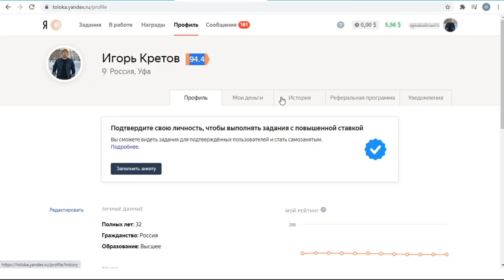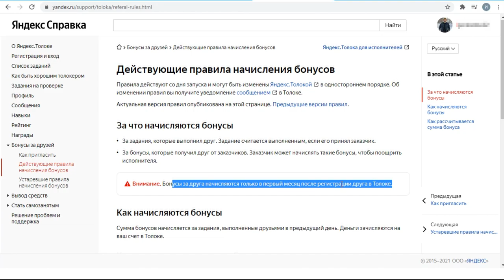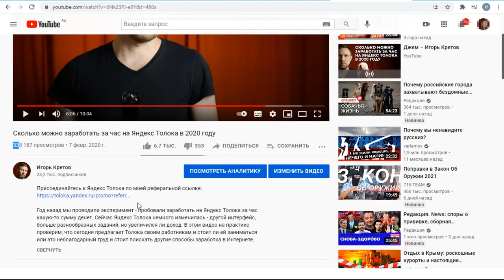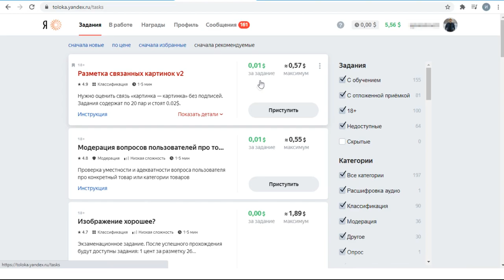Сколько можно заработать на рефералах Яндекс Толоки за год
Что будет, если разместить очень популярное видео и в описание поставить реферальную ссылку на Яндекс Толоку и подождать год? Думаете заработок будет огромным? Я тоже так думал. Даже собрал несколько сотен рефералов. Тотлько вот результат оказался совершенно неожиданным. А цифры заработка меня удивили, хоть и не так, как я думал.